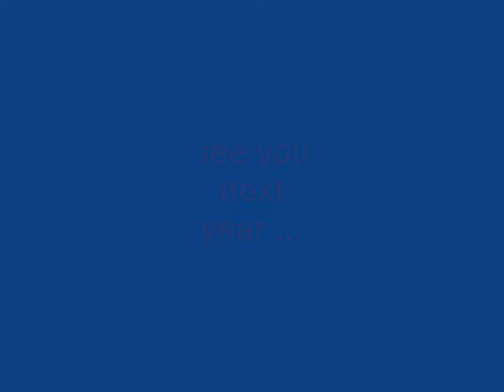ippon trophy antwerp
a compilation of some nice throws at ippon trophy antwerp 2009